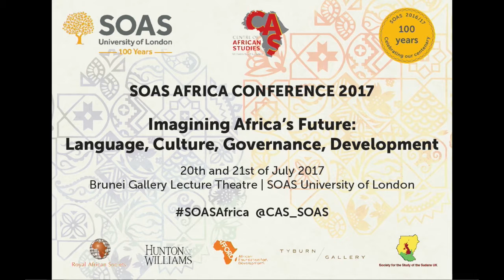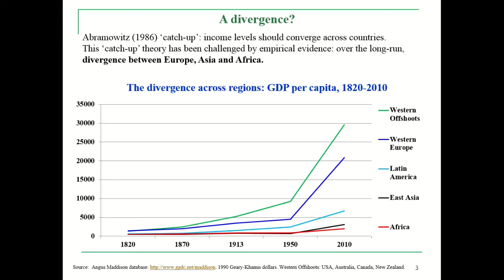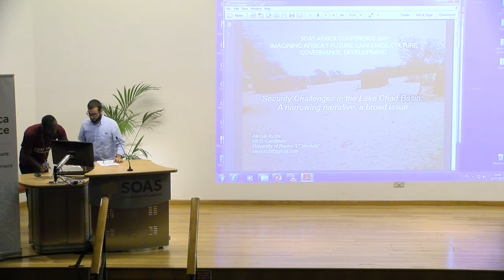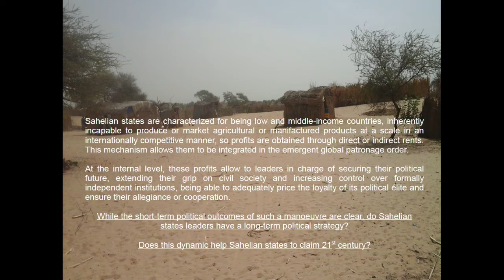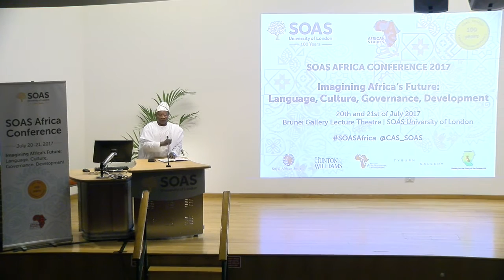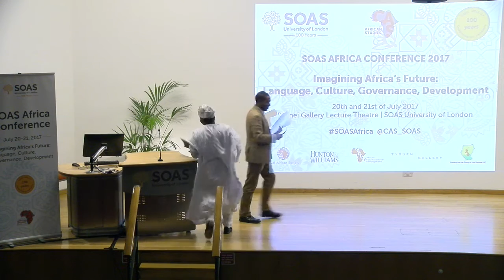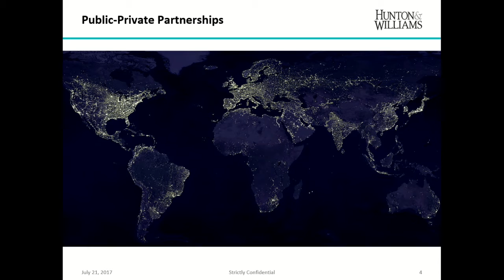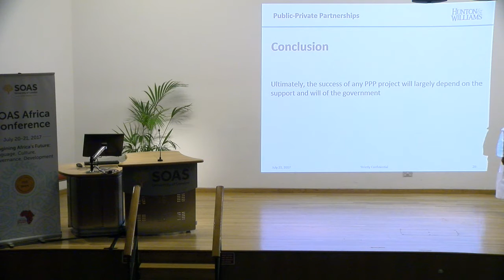SOAS Africa conference 2017 ‘How Can Africa Claim the 21st Century?’ SOAS University of London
The fourth panel ‘How Can Africa Claim the 21st Century?’ at the SOAS Africa Conference 2017 at SOAS University of London on 21 July 2017.

Alice Nicole Sindzingre (CNRS Paris; SOAS)– Understanding
Sub-Saharan Africa’s Growth Paths; The Relevance of the Concept of
Cumulative Causation
Alessio Iocchi (L’Orientale, University of Naples) – Security
Challenges in the Lake Chad Basin: A narrowing narrative, a broad
issue
Jane Bryce (University of the West Indies) – African Futurism:
Rewriting the Great Book
Chege Githiora (SOAS) - Language, Linguistics and Governance
CO-CHAIRS: Mashood Baderin (SOAS) - Conference Convenor -
and Andrew Thomas (Hunton & Williams)